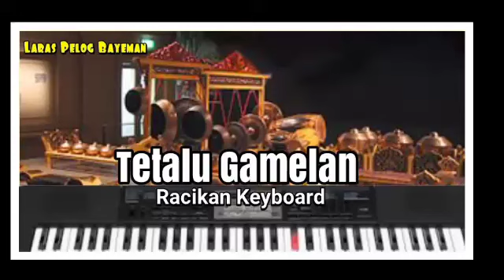Tetalu gamelan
tetalu pelog ini di racik oleh Arlytha pro Tetalu# tetalupelog#

audio vidio original sendiri dokumentasi arlytha pro.